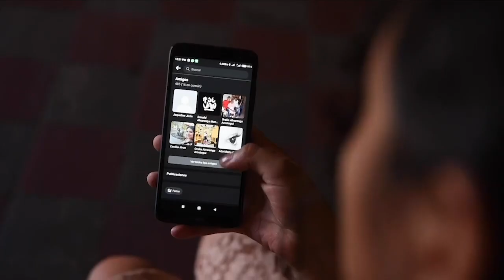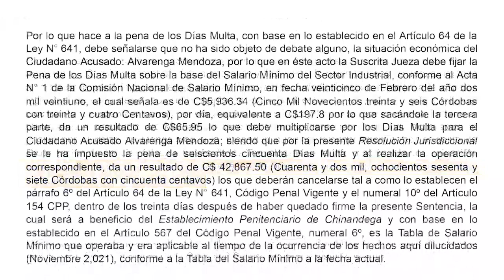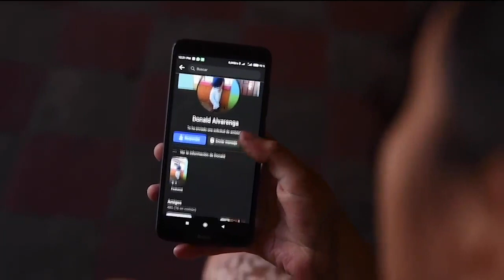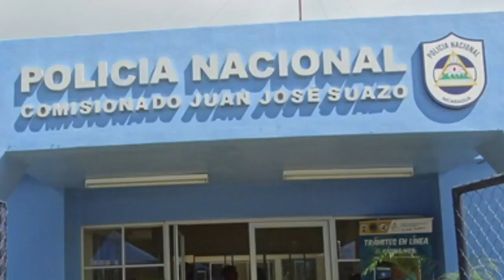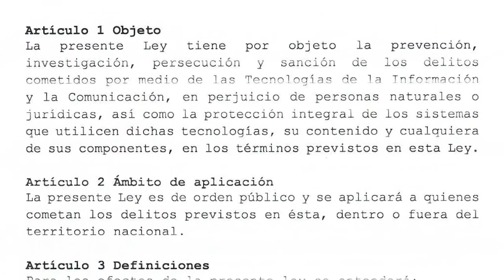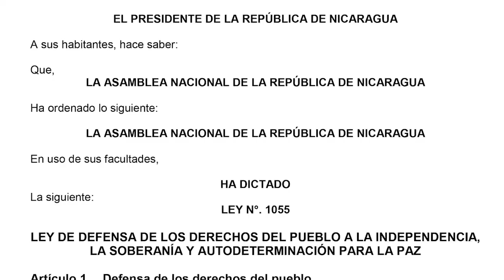La farsa judicial para condenar a Margarito Alvarenga por opinar en Facebook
Donald Margarito Alvarenga Mendoza, excombatiente de la guerrilla del FSLN y exoficial del Ministerio del Interior en los años ochenta, es el primer opositor nicaragüense condenado bajo la Ley Especial de Ciberdelitos y la Ley 1055 o “Ley de Soberanía”.
Donald Enrique Alvarenga, hijo de Donald Margarito, relató en el programa Esta Semana que desde hace muchos años su padre se retiró del Frente Sandinista, pues considera que este partido abandonó los ideales sandinistas.
En este entrevista, Donald defiende la inocencia de su padre y pide su libertad.